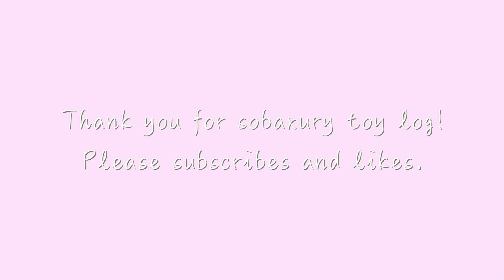toylog|리틀트윈스타즈식완+베어브릭놀이,키키라라,little twinstars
리틀트윈스타즈 식완 개봉과 리틀트윈스타즈의 레트로버전 베어브릭놀이를 해보았어요.

리틀트윈스타즈 레트로버전베어브릭 구입처